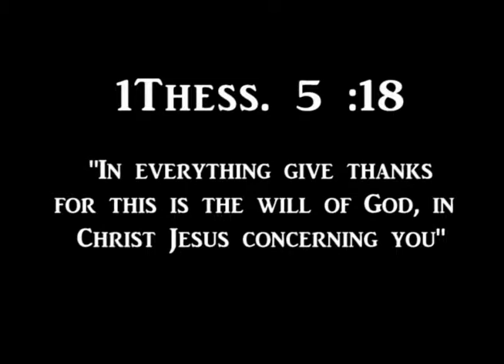What Are You Thankful For?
The People of Mission Church express their gratitude.
Filmed for Mission Church's Thanksgiving Service, 11-27-11

"Every Person Matters to God"